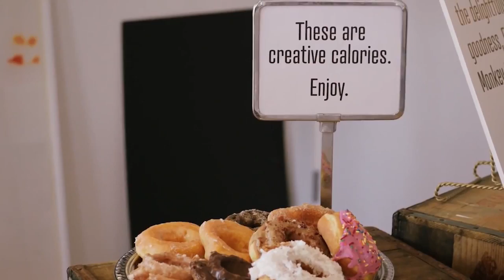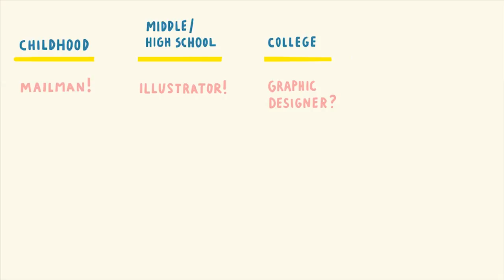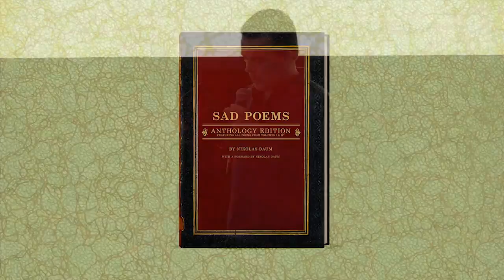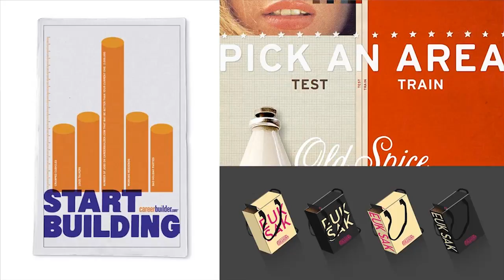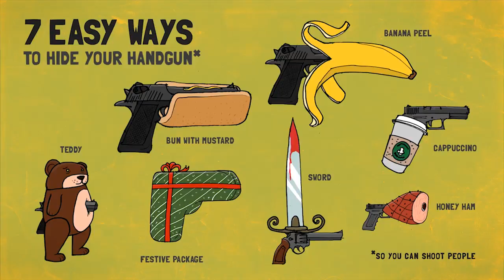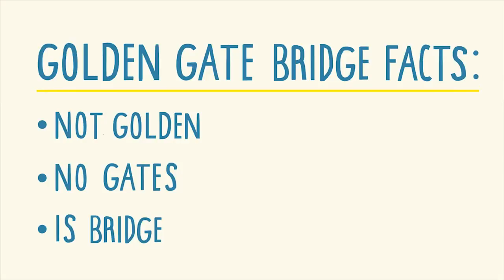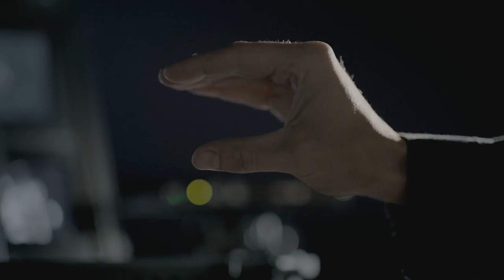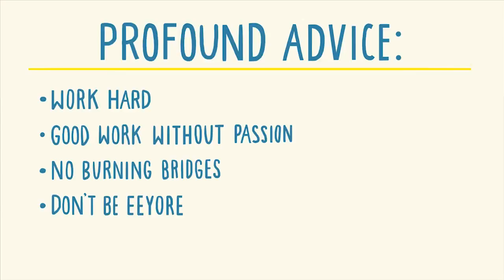Nik Daum: Multi-hyphenate Nik Daum on Serendipity - at CreativeMornings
All things being equal, does finding your dream job really matter?

Nik Daum at CreativeMornings/Nashville, May 2017. Free events like this one are hosted every month in dozens of cities. Discover hundreds of talks from the world's creative community